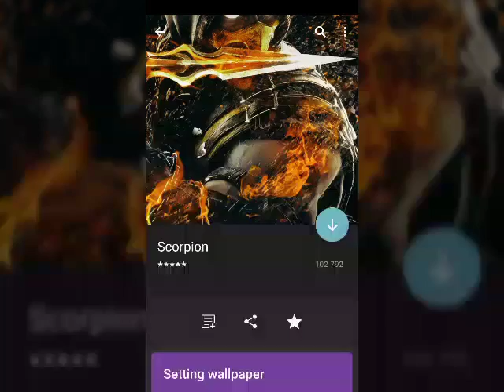New Minecraft world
I love being a YouTuber